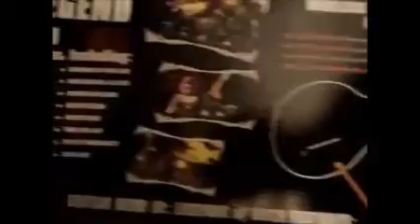Guitar Hero 3 PS3 UNBOXING and Gameplay